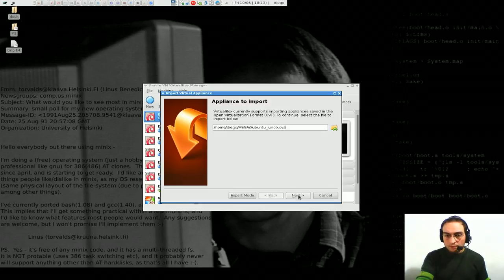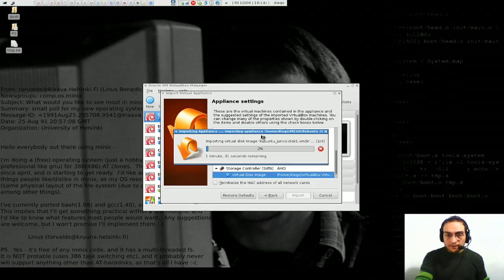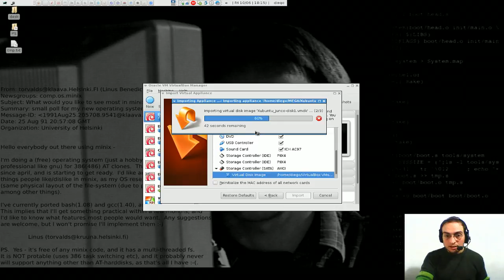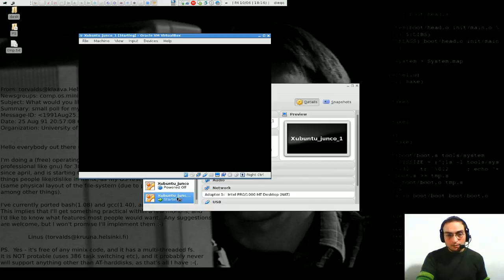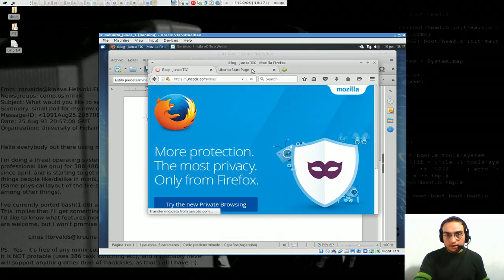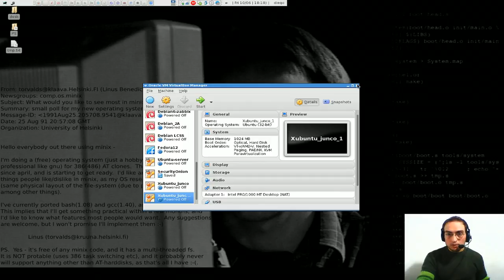Introducción a Linux - Importando una máquina virtual en VirtualBox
Anexo al video de la clase 5: cómo importar la vm del xubuntu de JuncoTIC en VirtualBox, guiado por el instructor.

Recuerda que puedes sumarte a la Comunidad JuncoTIC!
Para obtener material adicional al video puedes registrarte y dejarnos tu sugerencia!!

UPDATE 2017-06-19: Desde hoy también puedes seguirnos en nuestro canal de TELEGRAM para mantenerte informado!